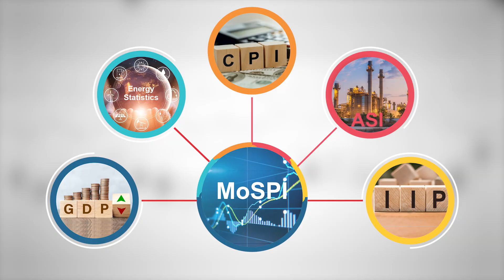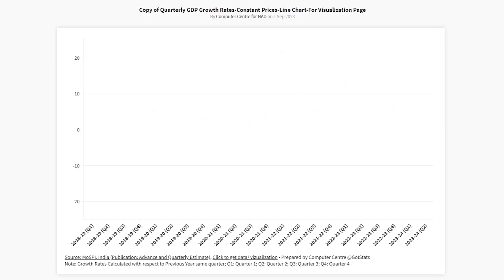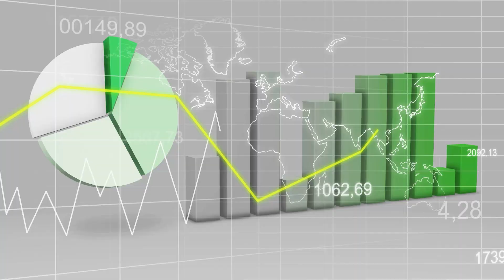e-Sankhyiki Portal Launch by MoSPI: Enhancing Data Access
As part of Statistics Day celebrations, the e-Sankhyiki Portal of MoSPI was launched on 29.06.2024. This innovative platform aims to revolutionize the way statistical data is accessed and utilized, offering a user-friendly interface for researchers, policymakers, and the general public.